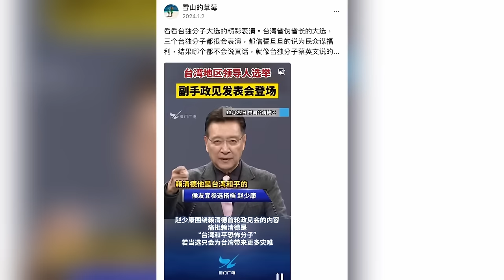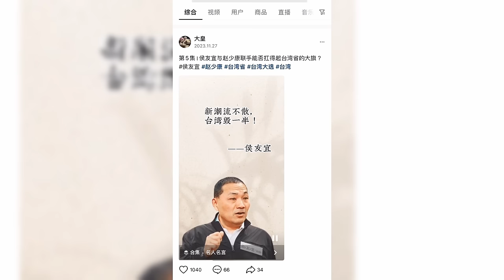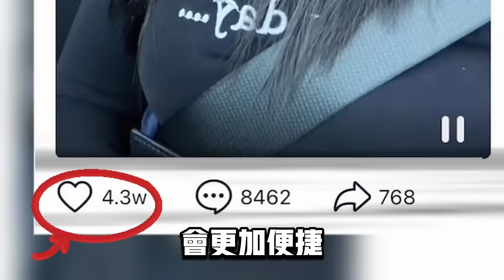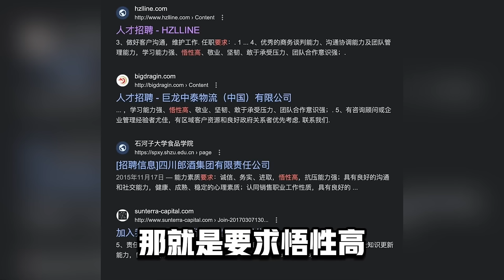台灣大選抖音觀選：李毅團隊驚呼賴清德穩贏！台灣人必看🇹🇼 /黃標精選/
台灣大選倒計時，我特意做了一集非常有營養適合台灣人觀看的大選票！
如果再這麼黃標下去，我覺得創作已經沒有激情了.
那以後就刷臉和聲音了！

^_^我们的社群：
臉書頁👇